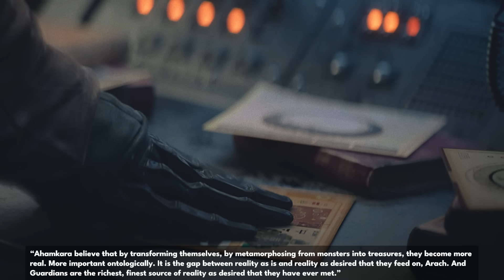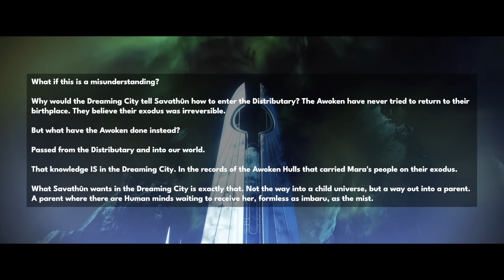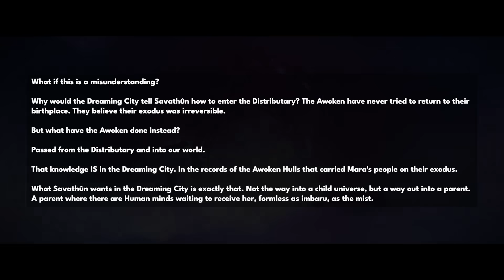Destiny 2 - SHE HAS AN AHAMKARA? Secret Wish and How To Enter The Traveler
This season's conclusion brought some great story moments, but also more questions. Savathun tells us we already have what we need to enter the portal. Ikora says we just need to “figure out what shape it took”. Today we are going to speculate with what we’ve got. Why won’t Savathun just straight up help? She wants the same thing as we do. What is the pattern revealed to us? And are the ahamkara and 15th wish involved? Let’s discuss.

“Destiny 2 Season Of The Witch”
“Destiny 2 Season Of The Witch Ending”
“Destiny 2 15th Wish”
“Destiny 2 Ahamkara and Savathun”